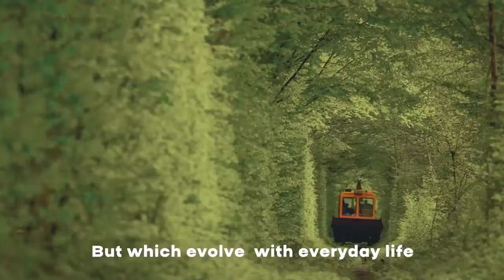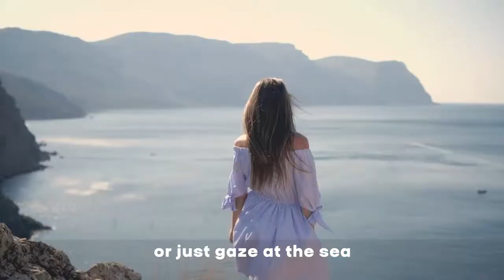Visit Ukraine this summer ☀️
If you want to have the time of your life during your holidays, visit Ukraine. It has something special for everyone.
The majestic Carpathians will take your breath away with their beautiful nature resorts and parks, crystal clear lakes, and centuries-old forests.
You can set off on a trip across the largest desert in Europe — Oleshky Sands — or spend your time basking in the sun on the shore of the Black Sea, the Azov Sea, or both.
Ukraine welcomes you! 🌻